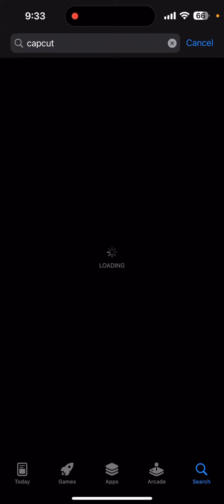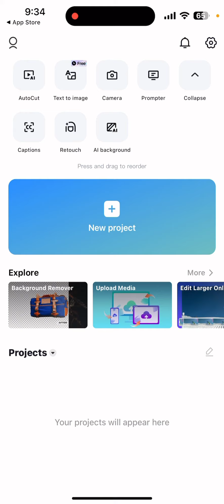Free Download CapCut in 📲 iPhone 🔥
How to Download CapCut Free in iPhone 🔥
How to download CapCut
CapCut free full version
CapCut in iPhone